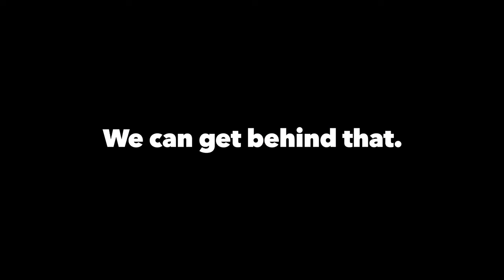Jock Landale x Team Signet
Country kid turned Australian Boomers superstar. To find out more visit signet.net.au/boomers